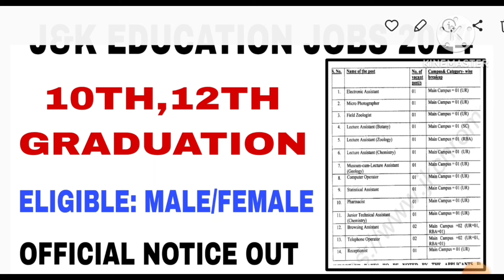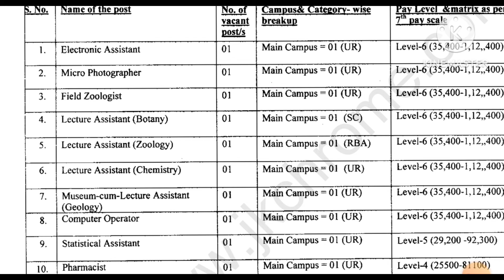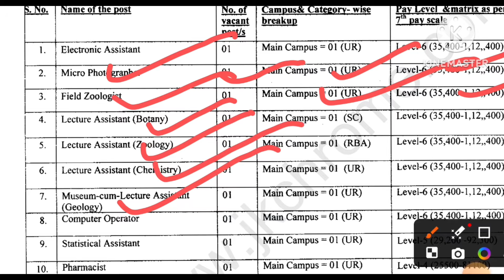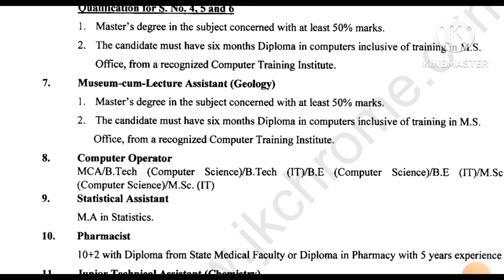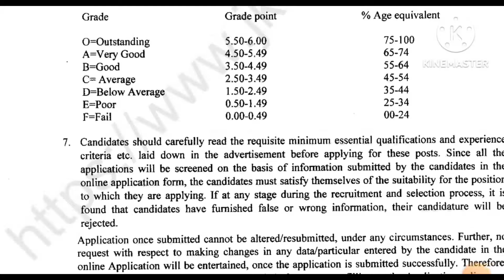J&K New Jobs 2024 | J&K 10th, 12th Pass Jobs | J&K Job Scheme 2024 | J&K Teaching Jobs 2024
J&K New Jobs 2024 | J&K 10th, 12th Pass Jobs | J&K Job Scheme 2024 | J&K Teaching Jobs 2024 | JK Jobs

j&k new jobs scheme 2024
J&k skill india jobs 2024
Samagra shiksha jobs
Jk job scheme 2024
jan teachci posts 2024
J&K Upcoming Post m
Department Recruitment Notification
JKSSB 10th Pass Class iv
J&K Fresh Jobs Vacancy Out

jammu and kashmir new jobs, new jobs in jammu and

jammu and kashmir new jobs 2023,jammu and kashmir jobs,jammu and kashmir social welfare jobs 2023,jammu and kashmir jobs 2023,jammu kashmir job,jammu kashmir job vacancy

jkssb new recruitment 2024,jkssb new posts 2024,jkp police constable recruitment 2024 notification,jkssb recruitment calendar 2024,jkssb new jobs 2024,jkssb patwari recruitment 2024,jkssb new vacancy 2024,jkssb new posts 2024,jkp constable recruitment 2024,

jkp police constable recruitment 2024,jkp police constable recruitment 2024 qualification, jkssb naib tehsildar recruitment 2024,jkssb new posts

jammu and kashmir new jobs,new jobs in jammu and kashmir,jobs in jammu and kashmir,jammu and kashmir jobs,jammu and kashmir new jobs

new jobs in jammu and kashmir,latest jobs in jammu and kashmir,jobs in jammu and kashmir 2023,jammu and kashmir new jobs 2023,jobs in jammu and